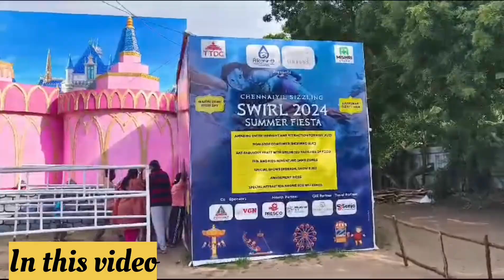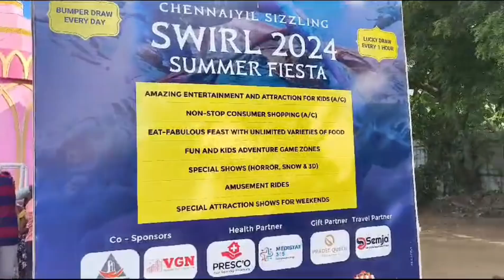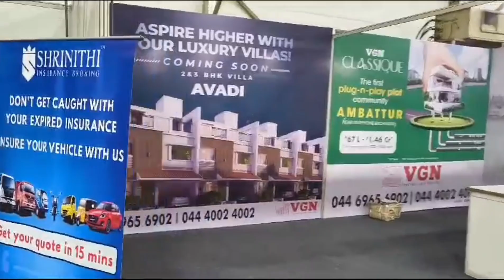Avatar world in chennai🤫 till july 14 #2024#theevuthidal